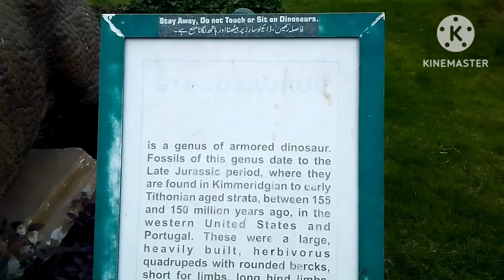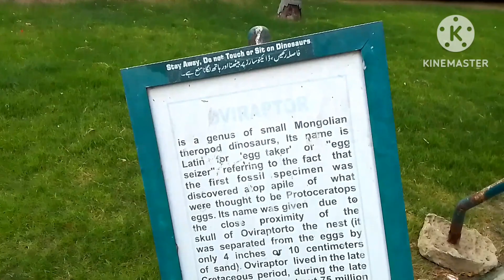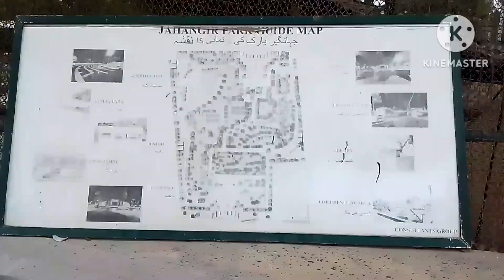| Visiting | Jahangir Park | Saddar | Vlog | 🇵🇰♥️🌳🌴